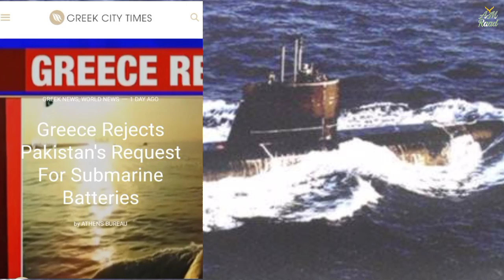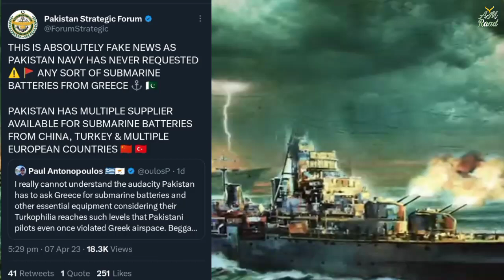Pakistan-Greece Submarine Story Explained | Greece refused to give Submarine batteries to Pakistan